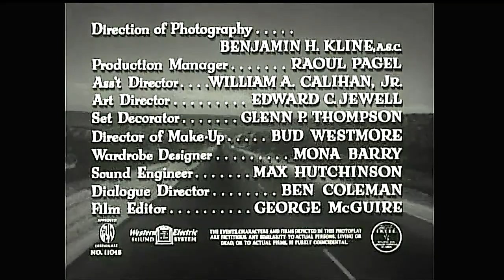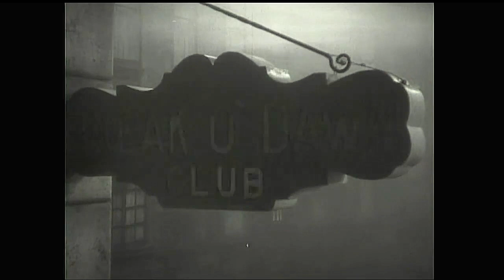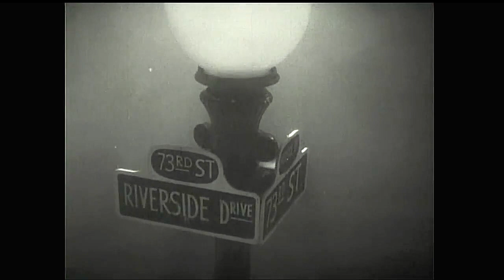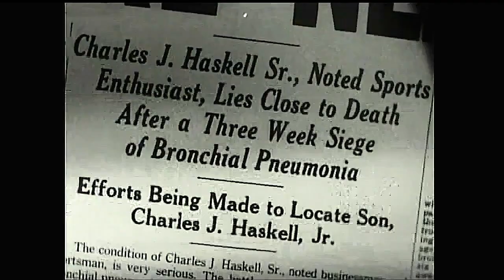Detour | 1945 - Great/Improved Quality: Film-Noir/Crime - With Subtitles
"He went searching for love... but Fate forced a DETOUR to Revelry... Violence... Mystery!"

It takes a lot of time, effort and computer life in order to enhance these films. The more that is received the greater amount of improved films will be made available on this channel. I owe you one...so let me know what kind of films you would like and I will do my best to get them uploaded for you to watch!

Detour: Short Summary - In New York, piano player Al Roberts (Tom Neal) laments when his singer girlfriend, Sue Harvey (Claudia Drake), leaves for Hollywood, Calif. When Al gets some money, he decides to hitchhike to California to join Sue. In Arizona, Al accepts a ride with Charles Haskell (Edmund MacDonald), but during a storm in a freak accident, Haskell is killed. Frightened, Al assumes Haskell's identity and car, but soon comes upon the mysterious Vera (Ann Savage), who seems to know all about his true identity.

Detour: Full Synopsis - While in a highway restaurant, the bitter pianist Al Roberts listens to a song and recalls his recent past. In New York, he played piano in a dump night-club where his beloved girlfriend Sue Harvey was the singer. Sue decides to move to Los Angeles, expecting to have an opportunity in the cinema industry. She is not well succeeded and Al decides to travel to LA to meet her. Without money, he hitchhikes and he meets Charles Haskell Jr., who is heading directly to Los Angeles. When Charles unexpectedly dies, Al decides to assume his identity since the police would never believe in the truth about his death. In a gas station, he gives a lift to Vera, a woman that knew Charles and blackmails Al with tragic consequences.